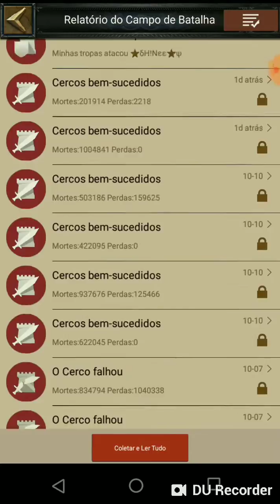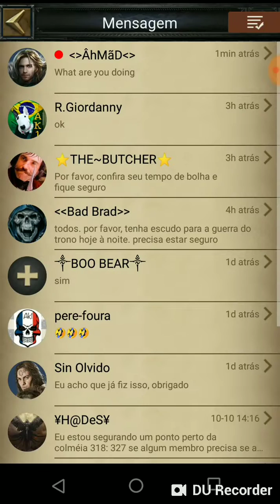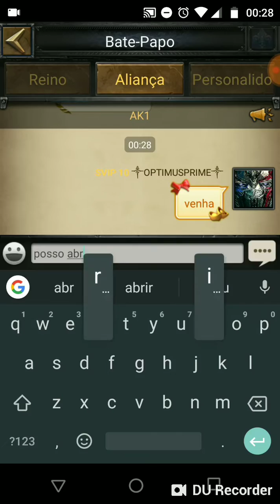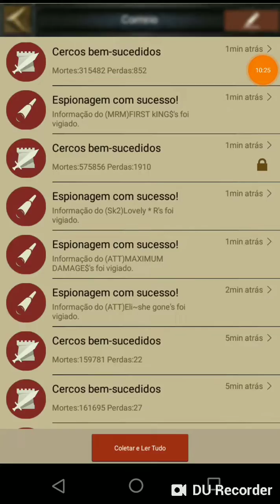Clash Of Kings Prime Ativado novamente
Membros Att se juntou com hit para lutar no trono , então fiz uma visita a eles , pouco mais de 10 minutos de visita , pediram paz novamente ... Nem sei porque 😈😈😈